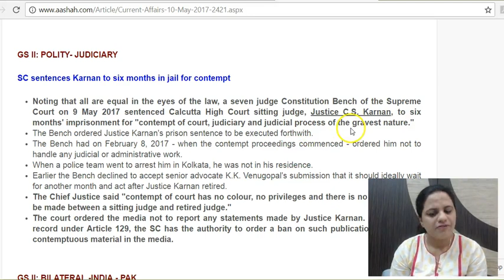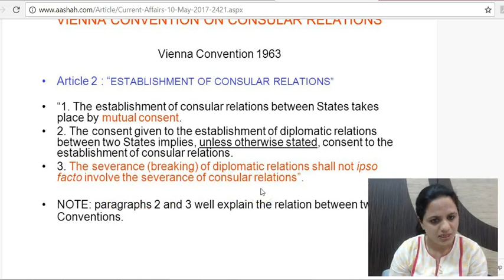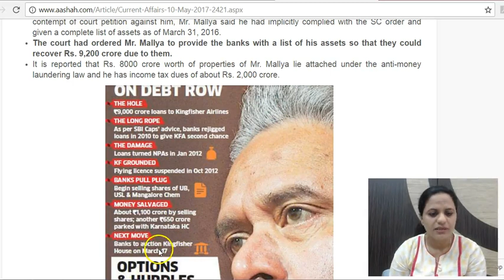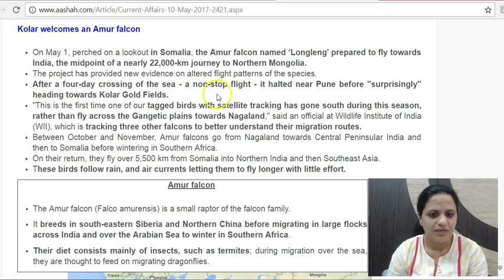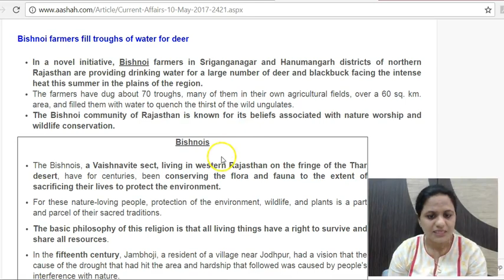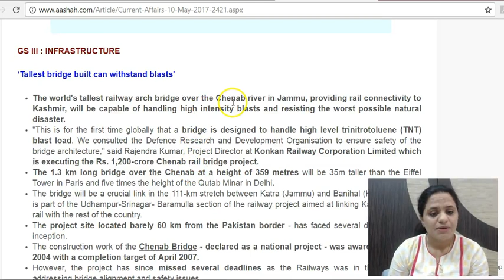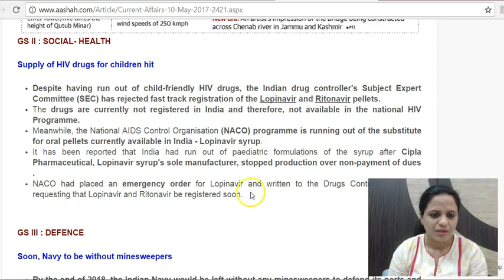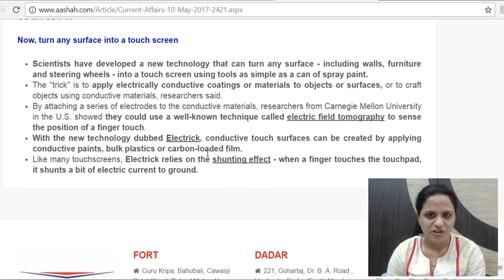हिंदी में 10 May 2017 - Daily The Hindu Current Affairs for IAS - Mrs. Bilquees Khatri